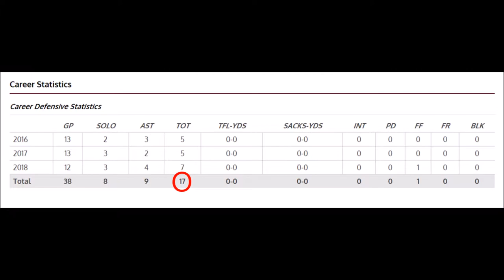2019 NFL DRAFT PROSPECT: Luke Idoni- Central Michigan University Highlights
Luke Idoni- Long Snapper Central Michigan University#49. 6'2" 233lb. 2019 NFL Draft Prospect.